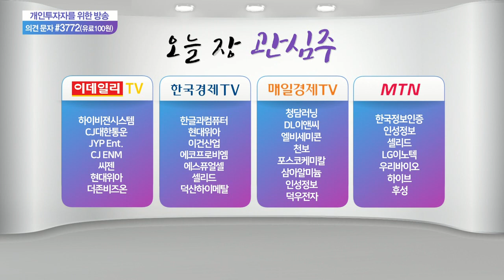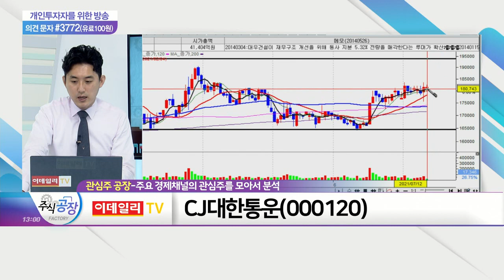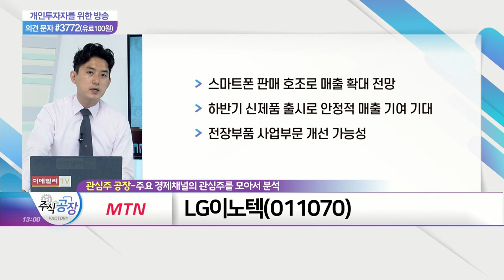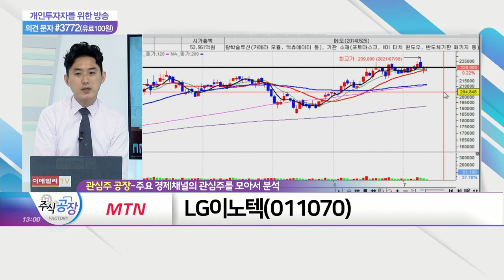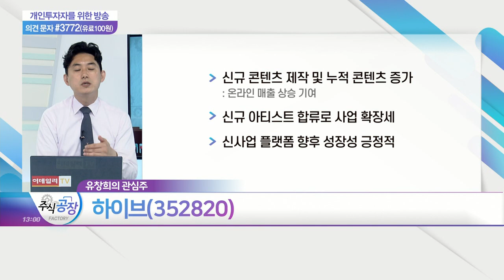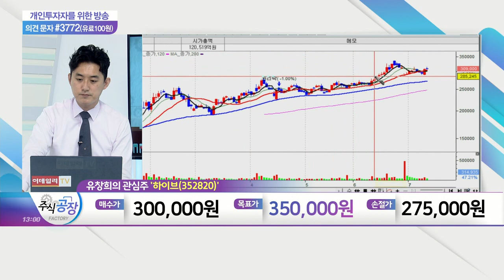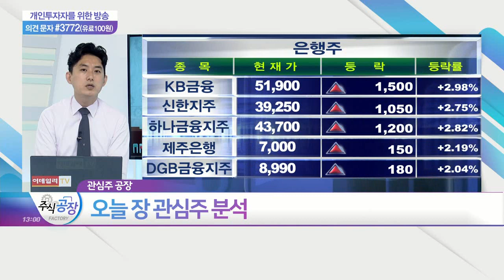CJ대한통운, 포스코케미칼, LG이노텍, 하이브_관심주 공장 (20210712)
- 우체국, 민간 택배 중단 가능성
- 운임가격 상승으로 매출·수익성 개선 기대
- 이커머스 시장 성장세 수혜 전망

- 2030년까지 민간 부문 차세대 반도체 개발에 40조원 투자
- 7대 차세대 소재 선정 집중 육성 수혜 기대
- 글로벌 선도기지 구축 및 시장 확대 긍정적

- 스마트폰 판매 호조로 매출 확대 전망
- 하반기 신제품 출시로 안정적 매출 기여 기대
- 전장부품 사업부문 개선 가능성

하이브(352820)
- 신규 콘텐츠 제작 및 누적 콘텐츠 증가
- 신규 아티스트 합류로 사업 확장세
- 신사업 플랫폼 향후 성장성 긍정적